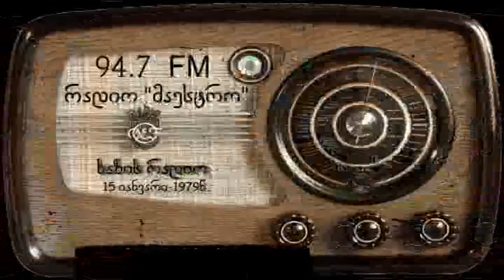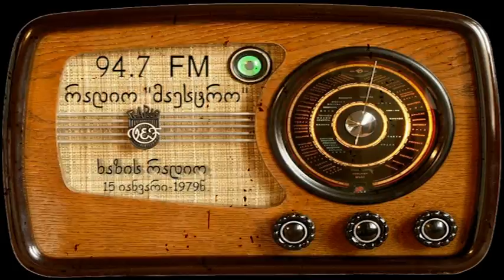1979 წლის 15 იანვრის ახალი ამბები !